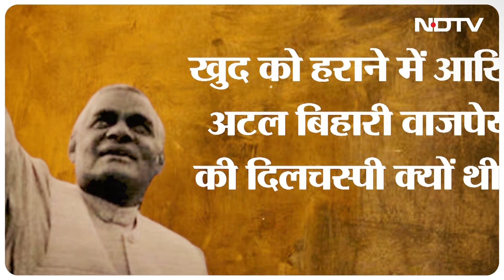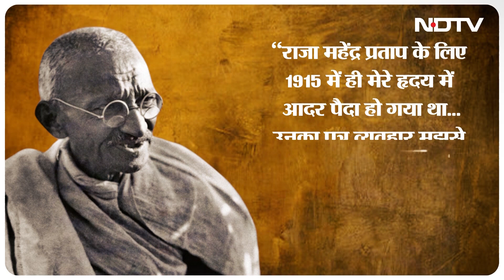Indian Election: Mathura का Lok Sabha Election 1957, जब हुई थी Atal Bihari Vajpayee की जमानत जब्त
Indian Election: 1957 में मथुरा (Mathura) से चुनाव (Election) लड़ते हुए पूर्व प्रधानमंत्री (Former Prime Minister) स्वर्गीय अटल बिहारी वाजपेयी (Atal Bihari Vajpayee) ने अपने विरोधी उम्मीदवार के समर्थन में चुनाव प्रचार किया था. क्योंकि उस चुनाव में हारना ही उनका मकसद था.और उस हार में ही उनकी जीत थी. हुआ ये कि  मतदान के कुछ दिनों पहले से जनसभाएं कर अटल बिहारी वाजपेयी अपने विरोधी उम्मीदवार के लिये वोट मांगने लगे. इस दौरान कई मंचों से वाजपेयी ने कहा कि मथुरा वालों मैं चाहता हूं कि मथुरा से आप राजा महेन्द्र प्रताप सिंह को जिताओ और मेरी चिंता छोड़ दो.नतीजा ये हुआ की अटल जी के खिलाफ चुनाव लड़ रहे निर्दलीय उम्मीदवार राजा महेंद्र सिंह तो चुनाव जीत गए.लेकिन वाजपेयी जी की जमानत जब्त हो गई थी? वाजपेयी ने आखिर ऐसा किया क्यों था?